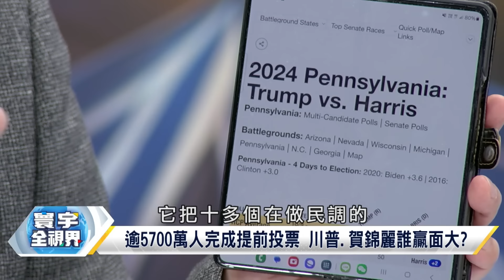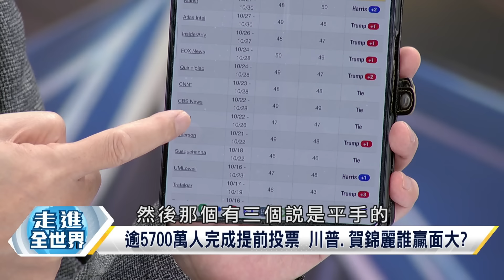終局之戰 川普已贏 讓美國再次偉大 賀錦麗、拜登真急了 狂鬧"垃圾" 習近平笑開了【寰宇全視界】20241102-P3 董覲僑 楊永明 湯紹成 栗正傑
來賓:前國安會副秘書長 楊永明
     亞太綜合研究院院長 湯紹成
     退役陸軍少將 栗正傑

3搖擺州選情激烈！賀錦麗.川普在賓州打成平手
經濟學人民調預測 賀錦麗勝算升6% 和川普打平
美大選民調已失準2次 若準確度沒改善賀錦麗輸
逾5700萬人完成提前投票 川普.賀錦麗誰贏面大?
美大選倒數民調難分軒輊 誰能搶下關鍵搖擺州?
川普陷垃圾島爭議 拜登竟回"川粉才垃圾"引譁然
拜登稱川粉才"垃圾" 白宮澄清:是批評歧視言論
拜登轟川粉"垃圾"恐改變選情 川普坐垃圾車酸爆
拜登失言拖累賀錦麗?批川粉垃圾遭炎上"越描越黑"
拜登大罵川粉是"垃圾" 賀錦麗忙切割婉拒同台!
賀錦麗豬隊友拜登提"垃圾"救火 川普陣營撿到槍?
川普太狠!嗆"台灣要交保護費"後 撂話歐盟付代價
川普警告歐盟未買足美國產品 將付慘痛關稅代價
川普若入主白宮 大摩估最先執行"提高關稅主張"
關稅人川普贏面大?美中要從科技戰打回貿易戰?
若川普強勢回歸 美中貿易戰再浮上版面?全球驚?